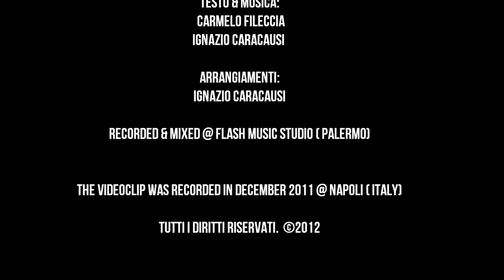CMO - Carmelo Fileccia con "Voglio Ridere" ( Inedito) Concorso Musicale Online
Vota Carmelo Fileccia per il Concorso Musicale Online con un "Mi piace" o una visualizzazione. Sezione Inediti.

Credits:
Videoclip Ufficiale " VOGLIO RIDERE " , canzone presentata per SANREMOSOCIAL '12 .
Tutti i diritti riservati. 2012
This Song was arranged & recorded @ Flash Music Studio Palermo( Italy)in December 2011.
This Videoclip was recorded @ Napoli ( Italy) in December 2011

Vuoi partecipare anche tu a Concorso Musicale Online?